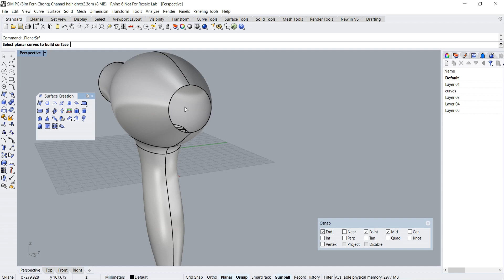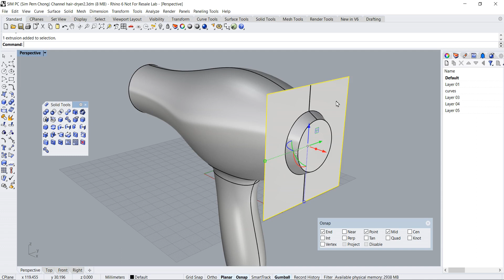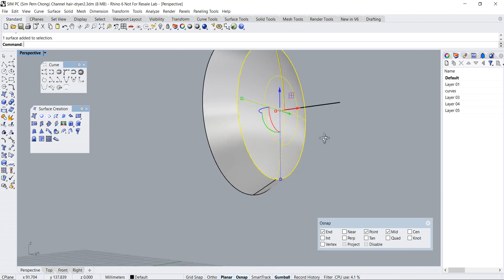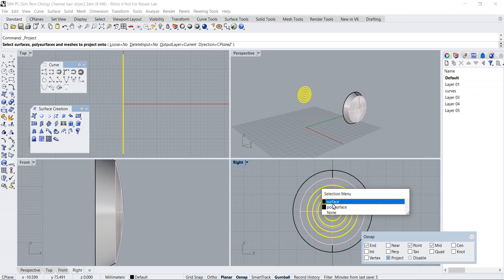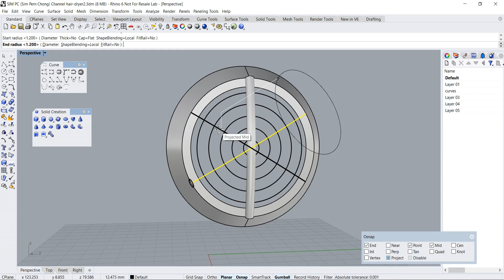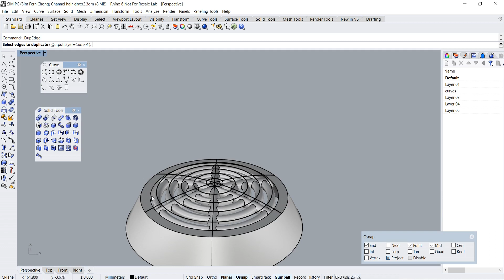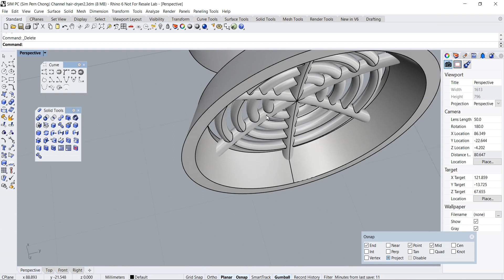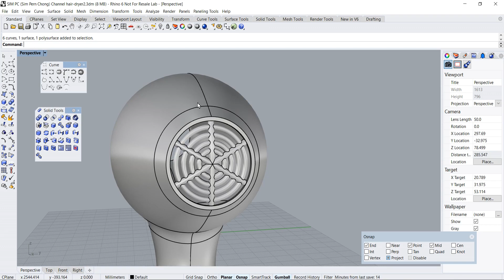Rhino 3D Product Design Tutorial: Modeling a conceptual Hairdryer (Part 2)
This is Part 2 of Rhino 3D Tutorial pertaining to the modeling of a conceptual Hairdryer.